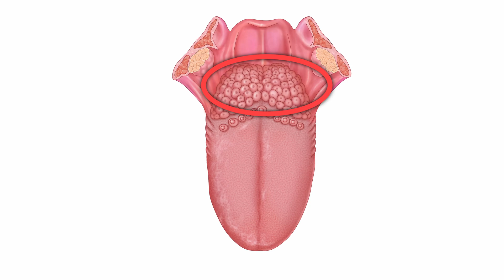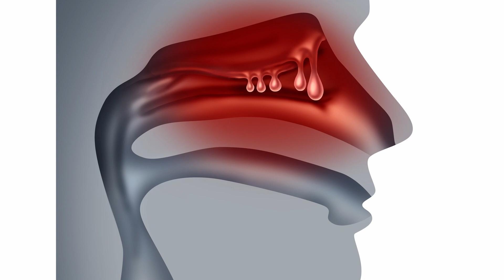Mandelentzündung, Tonsillitis - Wenn die Ursache nicht abgestellt wird kommt's immer wieder. Tu was!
00:00 - Einleitung Tonsillitis
00:45 - Arten von Mandeln
01:52 - Funktion von Mandeln
02:52 - Rachenmandelentzündung
03:38 - Nasenpolypen
04:20 - Folgen bei Langzeit
06:00 - Was man selbst tun kann
06:43 - Es muss einen Grund geben
08:01 - Mundatmung ist schädlich!
09:09 - Vorsicht vor OP
10:02 - Mundatmung ist angewöhnt
11:07 - Mundatmung wegtrainieren
12:06 - Vorbeugend FaceFormer
13:09 - Schlusswort